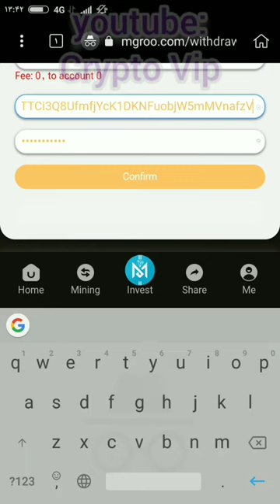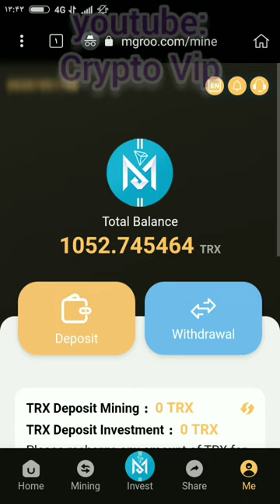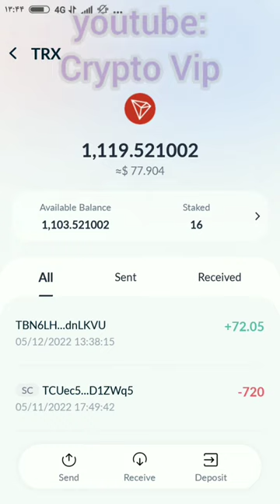Mgroo com Withdrawal 28.82 TRX TRON